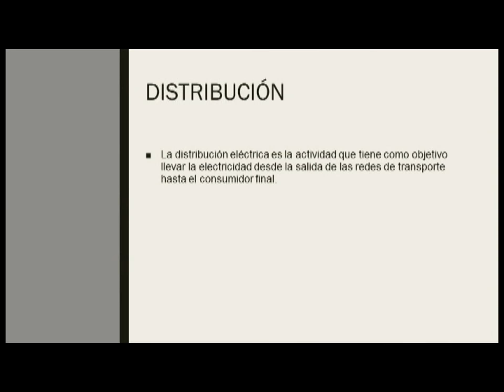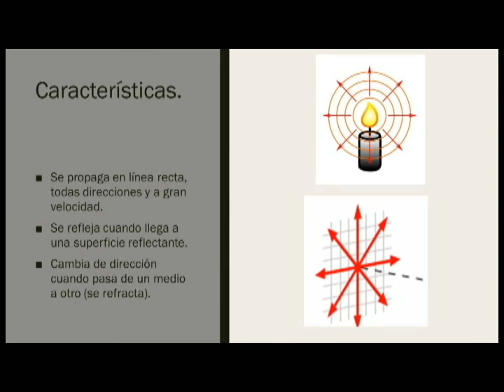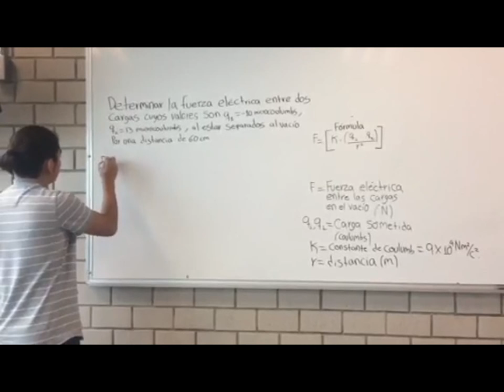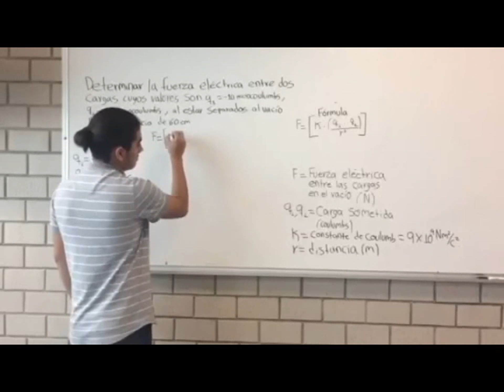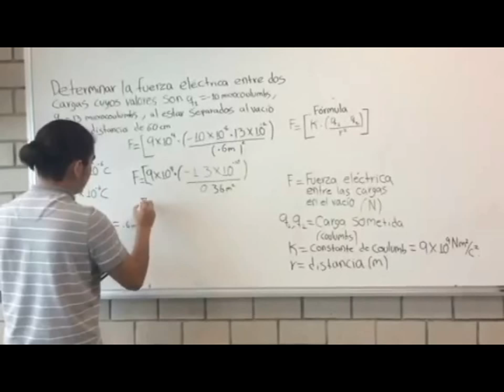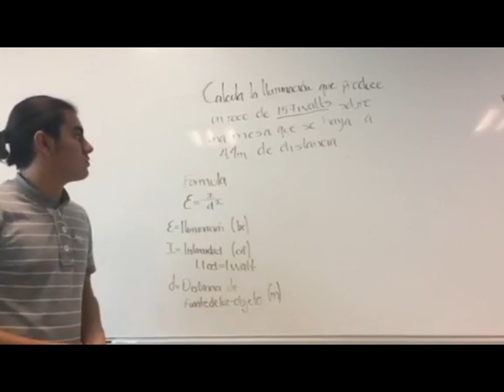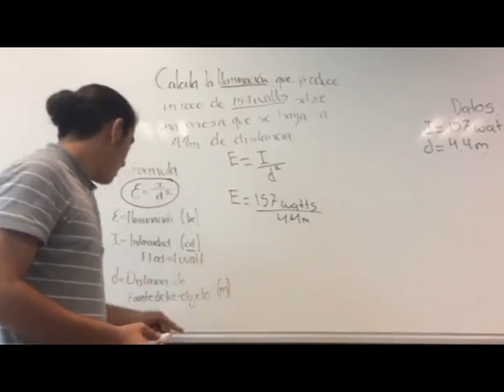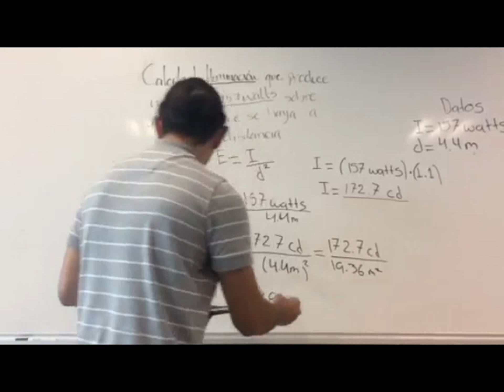Vídeo Física Parcial 2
Temas de electricidad + Luz y óptica
Integrantes
Luis Ángel Perez de los Santos
Miroslava Madrigal Ferrer
Axell García Peña